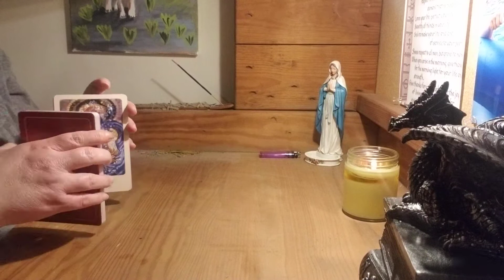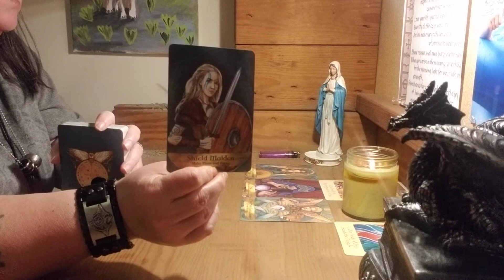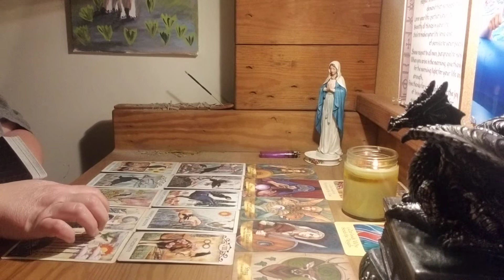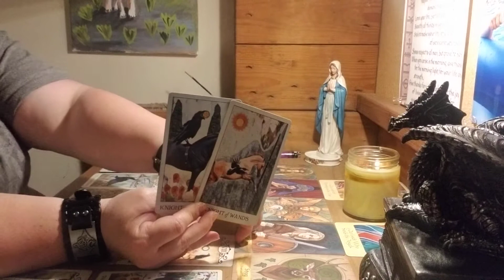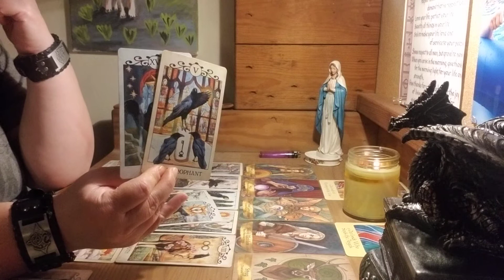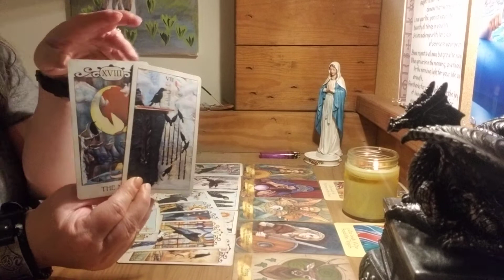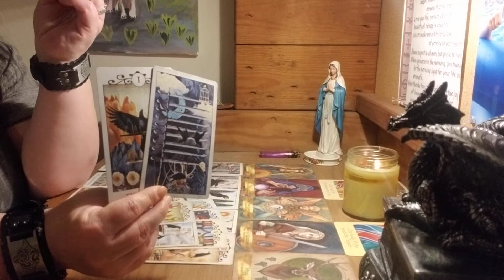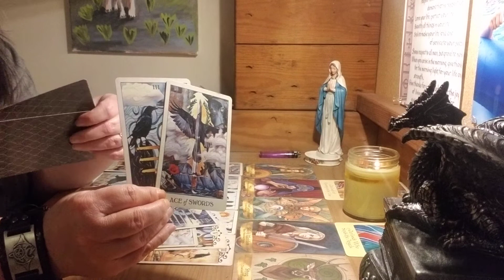Sagittarius ♐ March 4-6...heavenly rescue mission reveals someone saving space for you